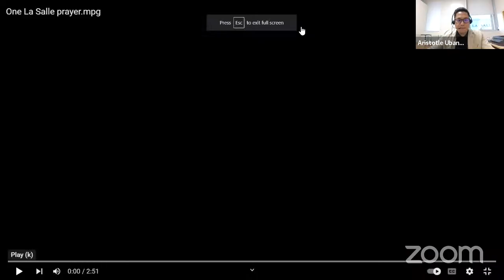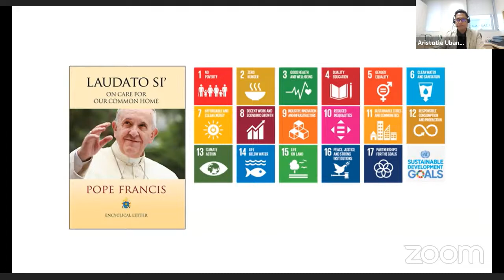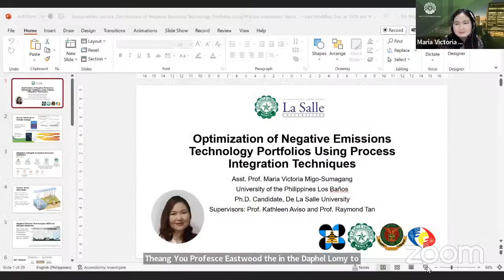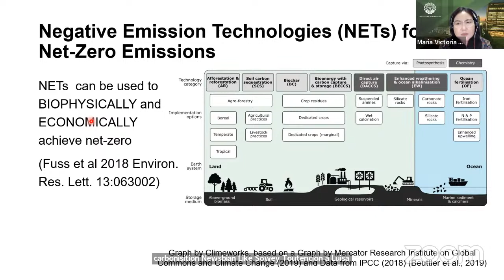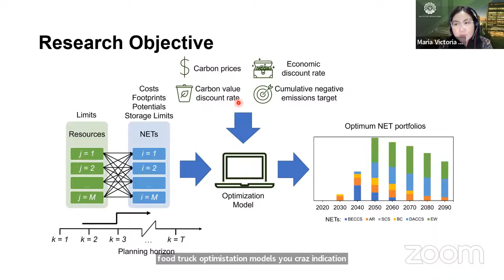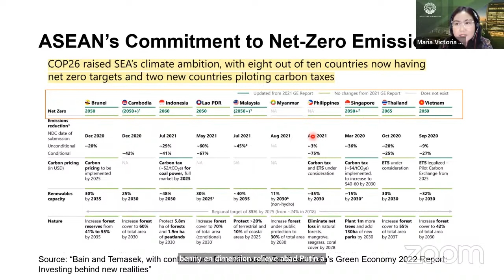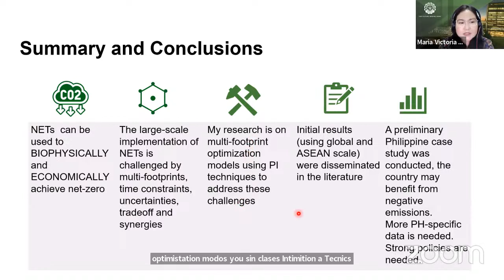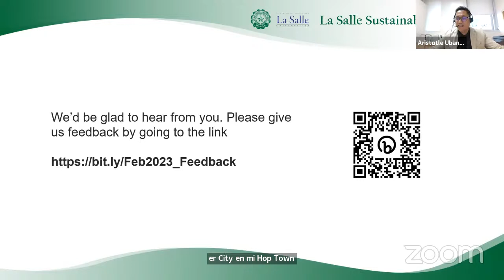Optimization of Negative Emissions Technology Portfolios Using Process Integration Techniques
Negative Emissions Technologies (NETs) are now required to address the residual emissions from fossil fuels. NETs extract carbon dioxide away from the atmosphere for storage deep underground, in biomass, in the ocean, or in the built environment. Examples of land-based NETs include bioenergy with carbon capture and storage, afforestation/reforestation, soil carbon sequestration, biochar, enhanced weathering, wetland restoration, and direct air carbon capture and storage. The implementation of NET portfolios on a large scale is crucial for sustainability and risk reduction, but it must take into account the resources required, time constraints, potential synergistic interactions between NETs, and uncertainties associated with these technologies. Hence, systematic NETs planning using Process Integration (PI) has emerged as an important research topic. PI techniques can be applied for the optimal planning of the large-scale implementation and integration of NETs. This webinar discusses different studies in optimizing NET portfolios using Process Integration while considering the challenges mentioned.